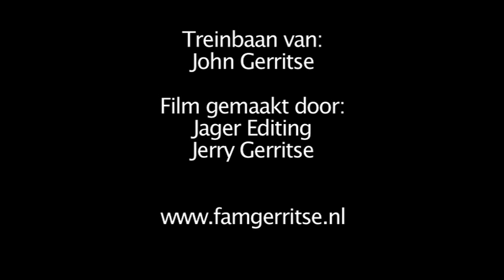Testritten MCC autoweg Hollandse dorp (Marklin Treinbaan)